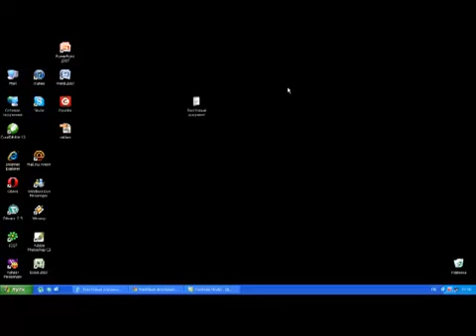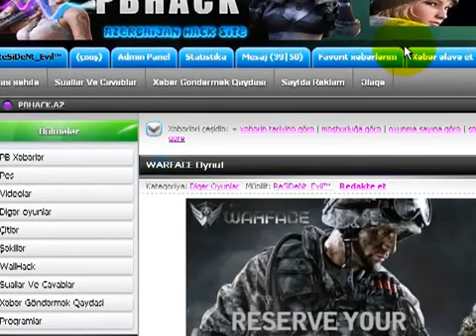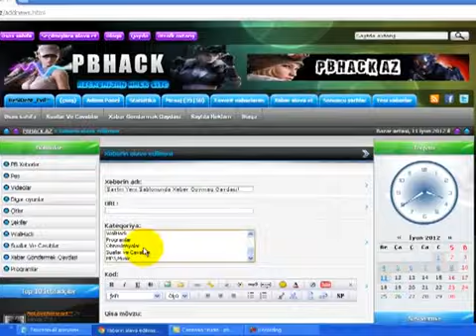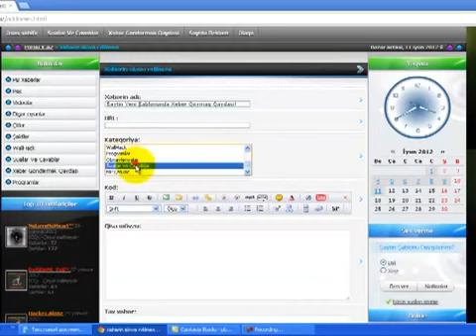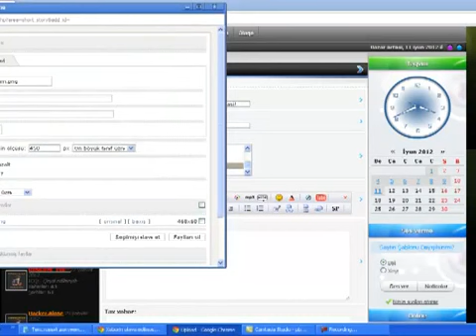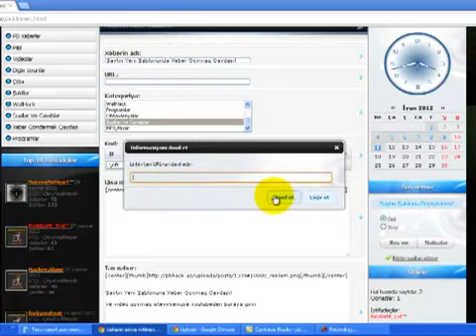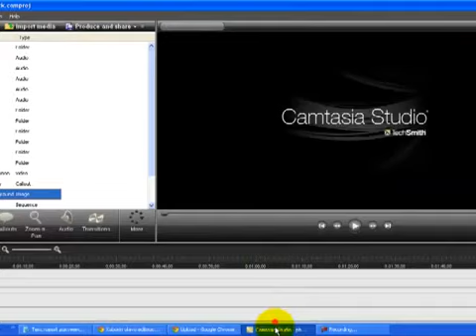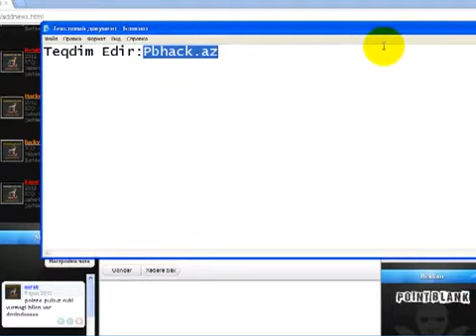Pbhack az Xeber qoymaq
Pbhack.Az  Cheater666